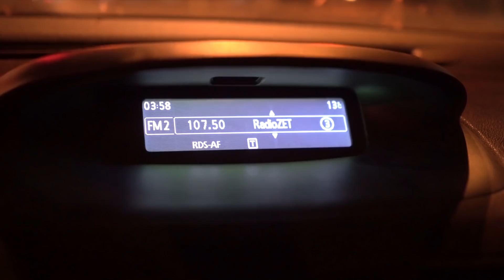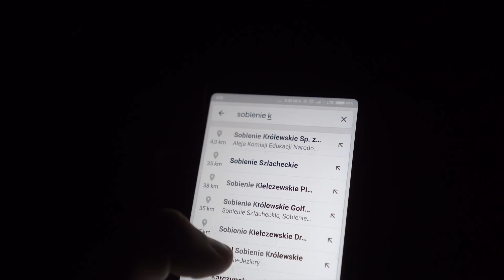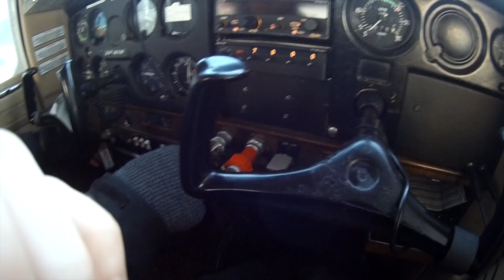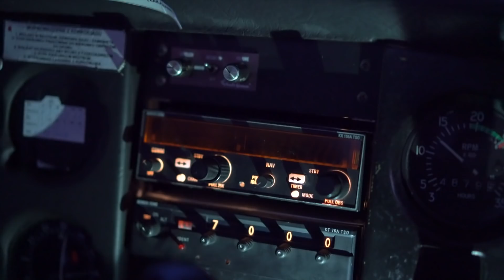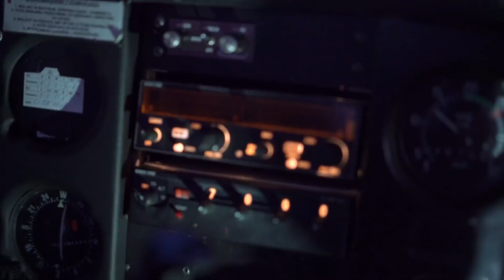Kiedy wszystko idzie źle | Vlog | POLAND ON AIR | Maciej Margas, Aleksandra Łogusz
Podoba się?
▸ Daj łapkę w górę i udostępnij znajomym :)

Zobacz kulisy jednej z najpiękniejszych sesji lotniczych do albumu POLAND ON AIR - Warszawa o wschodzie słońca.

▸ Music Na kanale POLAND ON AIR obejrzysz piękne widoki i krajobrazy Polski widzianej z lotu ptaka - filmy lotnicze z Warszawy, zdjęcia lotnicze, filmy z dronów, Polskę z góry. Wykonujemy zdjęcia oraz filmy z dronów, samolotów, śmigłowców, balonów, i wydajemy albumy o Polsce widzianej z powietrza. Tematy nam bliskie to architektura, urbanistyka, fotografia, drony, turystyka, krajoznawstwo, Warszawa z lotu ptaka, inwestycje i historia. Można nas wspierać poprzez Patronite.pl, a na zamówić nasze wydruki fotografii i albumy. Twórcy kanału to Maciej Margas i Aleksandra Łogusz.

At POLAND ON AIR channel you will see beautiful views and landscapes of Poland seen from a bird's eye view - aerial videos from Warsaw, aerial photos, drone videos, Poland from above. We take photos and videos from drones, planes, helicopters, balloons, and we publish albums about Poland seen from the air. Topics close to us include architecture, urban planning, photography, drones, tourism, sightseeing, Warsaw from a bird's eye view, Warsaw aerial footage, Poland aerial footage, investments and history. You can support us through Patronite.pl, you can order our photo prints and albums. The creators of the channel are Maciej Margas and Aleksandra Łogusz.